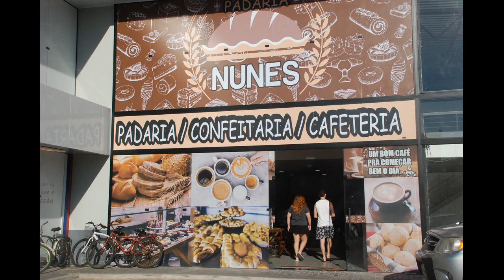Padaria Nunes: um empreendimento diferenciado em Charqueadas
A Padaria, Confeitaria e Cafeteria Nunes inaugurou no último dia 18 de outubro, na Avenida Dr. José Athanásio, 128, sala 2, ao lado da nova Farmácia São João. O empreendimento é uma iniciativa de Alexandro Nunes, que atua há quatro anos no ramo de panificação, em sociedade com os pais, Osmar e Jurema Nunes, e com o apoio da namorada Dalila Ferreira.
Segundo Alexandro, o objetivo é oferecer instalações, produtos e serviços diferenciados aos seus clientes. O ambiente ainda está em fase de conclusão e, em breve, contará com um mezanino e será totalmente climatizado. Além dos produtos de padaria e confeitaria, o empresário vai oferecer café colonial e, para o almoço, uma alaminuta e dois pratos executivos já a partir do dia 15 de novembro.
- Estamos procurando fazer o melhor para o povo charqueadense e da região Carbonífera, trazendo um ambiente diferenciado, aconchegante e familiar com produtos de qualidade e com preços acessíveis – conta Alexandro.
A Padaria, Confeitaria e Cafeteria Nunes atende de segunda a domingo, 7h às 22h, sem fechar ao meio-dia.
SHOW SERTANEJO - No próximo dia 3 de novembro, em parceria com o Chope Imigração, acontece um show com música sertaneja ao vivo, em frente à padaria, a partir das 19 horas.